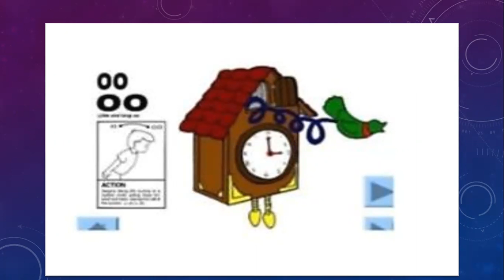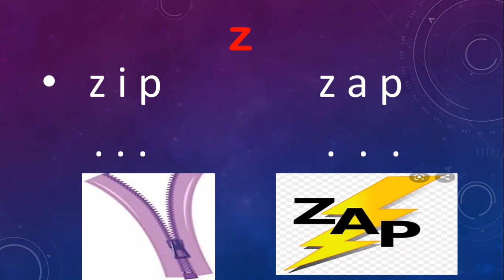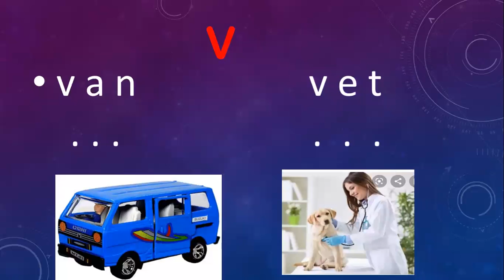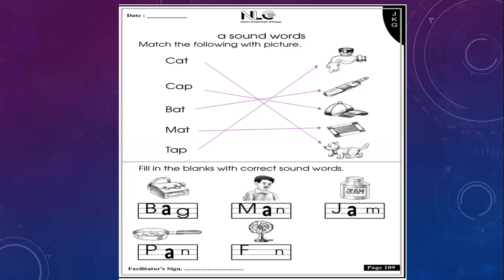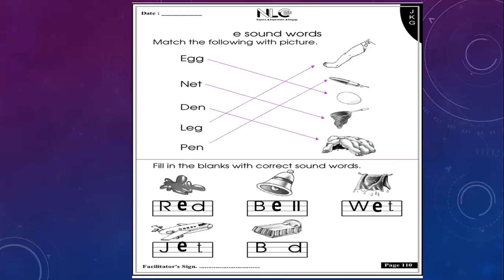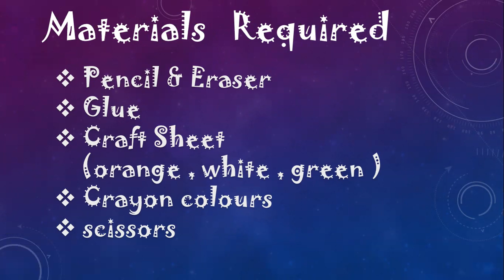Revision Date -25.1.2021 Grade- Jr.kg A Subject - English